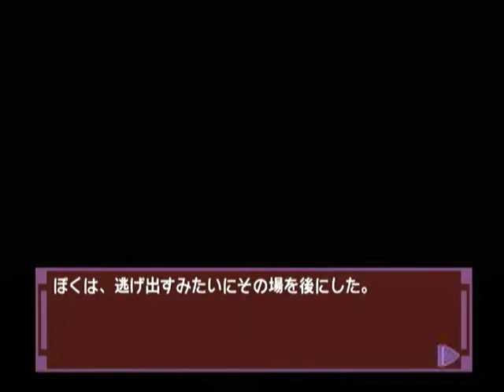【DC】ナコルル ～あのひとからのおくりもの～ ベストエンド Part１７ リムルル編 ～それはねー、あたしが武者修行の旅に出てた時のこと… 【スタートオンゲームズ】【スタゲー】【JAPAGE】